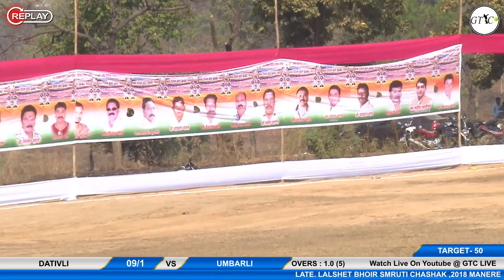JUNI DOMBIVLI VS DIVA MATCH AT LATE. LALSHET BHOIR SMURTI CHASHAK ,2018 MANERE